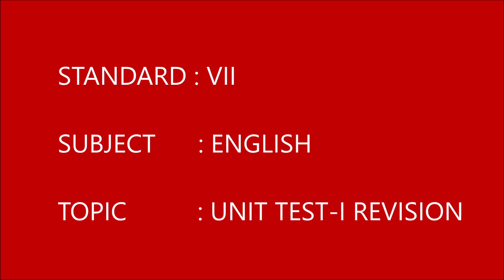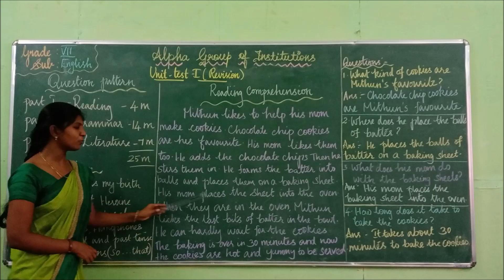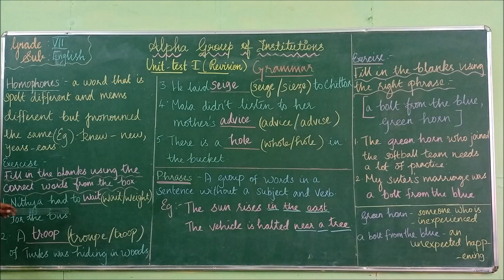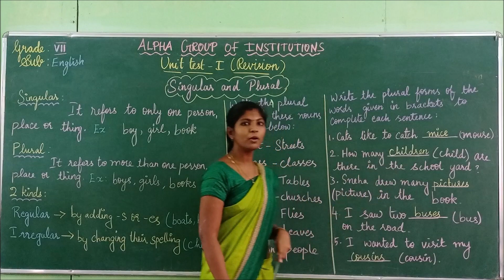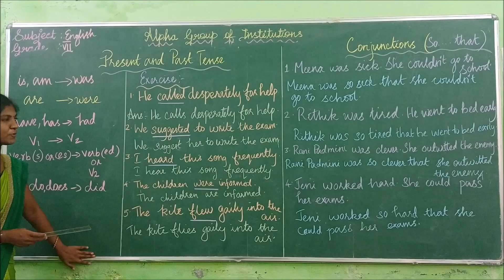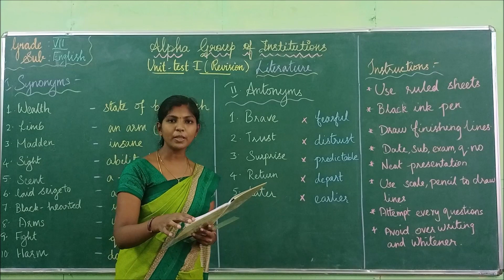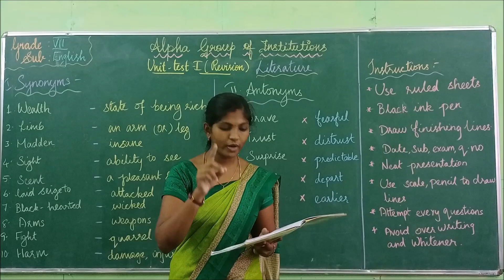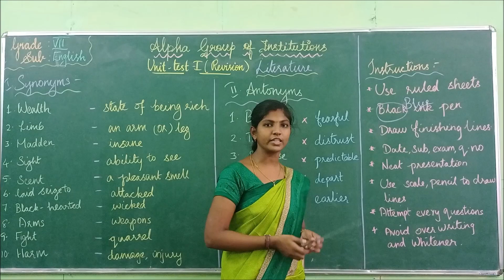GRADE VII ENGLISH UNIT TEST I REVISION